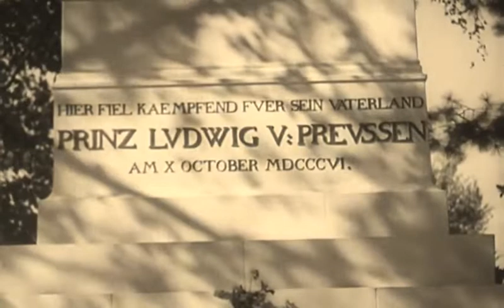Historische Bahnfahrt - Thüringen 1935